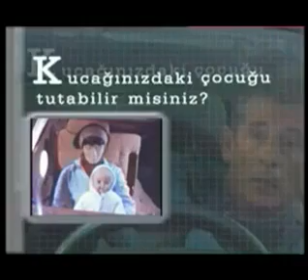çocuklara ve yetişkinlere mutlaka emniyet kemeri taktırın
TEMİZ ADVERTISEMENT